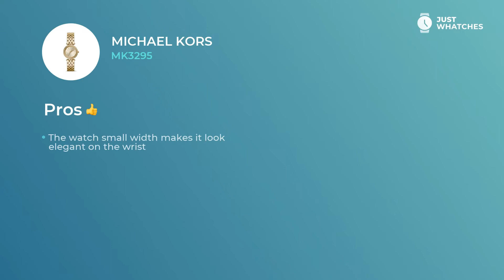Trendy Michael Kors MK3295 Women's Watches Features, Honest Review 360°, Full Specs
Women’s Michael Kors MK3295 watch is unique in terms of confidence and enjoyment.
To buy Michael Kors MK3295, follow

— with all those features, the watch will be an excellent addition to the image of the busy Women.

Watch Michael Kors MK3295 is rich with valuable additional features:
• five-star materials
• high-quality movement
• contemporary style
• convenient bracelet

. All those features will leave you with a watch that is more than simply a fitting accessory to a Fashionable Women look. Michael Kors MK3295 watch is a must-have device for planning your business weekdays and leisure holidays alike.

From our experts, you will discover Michael Kors MK3295 features, materials, and styles. Besides, in our videos, there’s a detailed analysis of the Michael Kors MK3295 watch price range in the United States, UK, and Europe.

Does our revision of Michael Kors MK3295 gets to the point? We’re eager to know your opinion on this one! Don’t forget to comment, share, and like our creation. We are also welcoming your ideas about our next wristwatch digests.